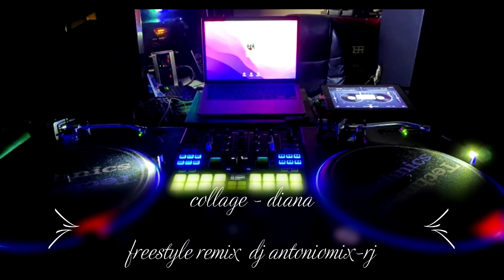collage diana freestyle remix dj antoniomix-rj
freestyle remix  dj antoniomix-rj